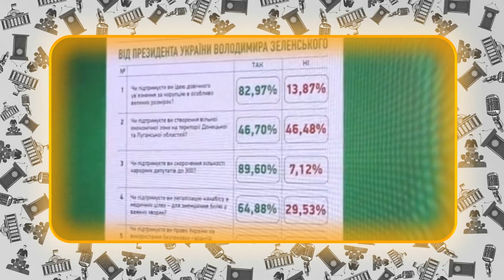Новий провал Мендель, котик Марченко та коронавірус | Без кісток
Котик Оксани Марченко в небезпеці! Новоспечена членкиня ОПЗЖ лікує свого Кокосика молитвами, але схоже допомагає не дуже. Тим часом Юлія Мендель знову дала інтерв’ю і знову вийшов “абсір”.  Кремль намагався заблокувати твіттер, а в результаті заблокував сам себе. Підбірка найбільш смішних та ганебних подій світу політики в програмі “Без кісток”.

Читай всі закриті статті розділу НВ Преміум. Перший місяць 1 грн